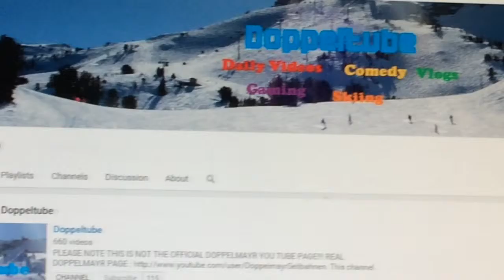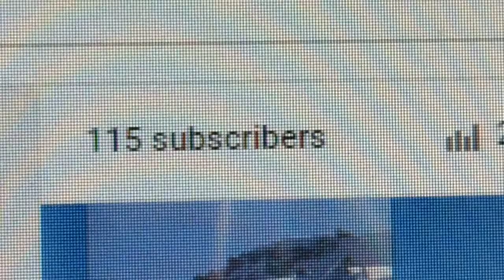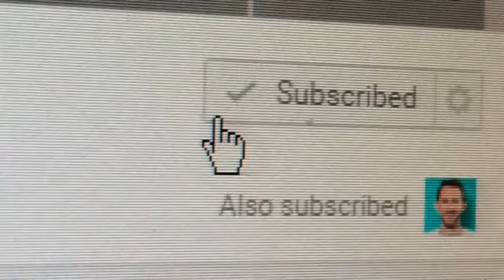Doppeltube Weekly News : August 30 - September 13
Album : Not Even Once
Songs :
1. Imperrfection
2. 305
3. Witness (feat. Veela)
4. The Long Night
5. Icy
6. Melbourne
7. Cigarettes n Boats
8. Snowfall (feat. Laura Brehm)
9. Ocean Night
10. Closer (feat. Iain Mannix)
11. tetrabyte
12. Tracer
13. Runaway
14. Monster
15. Go Back
16. Tomorrow
17. Mount Olympus
18. Children
19. Diablo
20. Enlightened
21. Cherry Blossoms
22. Imperfection (Instrumental)
23. Witness (Instrumental)
24. Closer (Instrumental)
25. 305 (Extended Mix)
26. Witness (Extended Mix) [feat. Veela]
27. The Long Night (Short Edit)
28. Melbourne (Extended Mix)
29. Snowfall (Extended Mix) [feat. Laura Brehm]
30. Ocean Night (Short Edit)
31. Closer (Extended Mix) [feat. Iain Mannix]
32. Tracer (Extended Mix)
33. Runaway (Extended Mix)
34. Go Back (Short Edit)
Songs not on “Not Even Once” Album :
1. Pink Glitter Unicorn Pooping Rainbows
2. Lights Are Out (Instrumental)